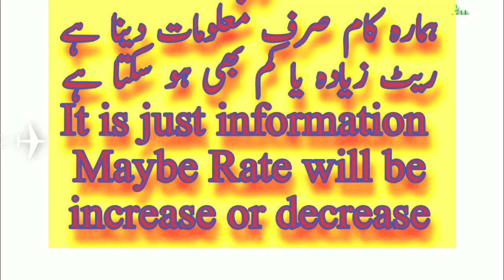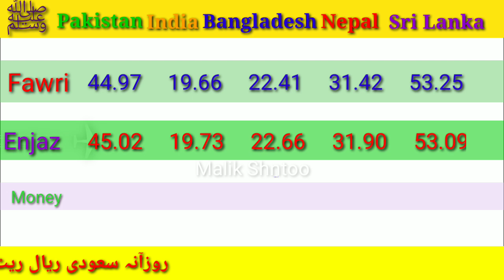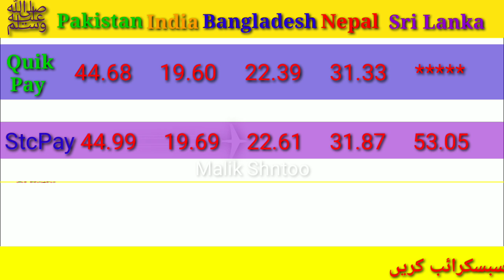Today Riyal Rate in Saudi Arabia | India Nepal Pakistan Bangladesh | 09/10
Today Riyal Rate for sri lanka
Saudi Riyal Rate today of india pakistan
Riyal Rate Today for Bangladesh Nepal
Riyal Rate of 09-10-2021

Alahli bank
Express money
Riyadh bank
Enjaz bank